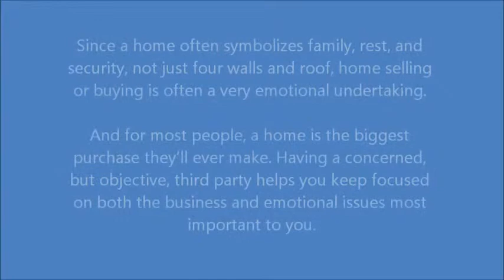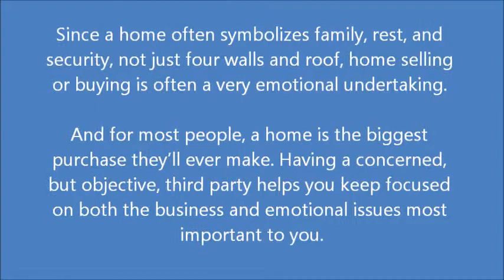WhyUseARealtor.wmv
Top 5 Reasons to hire a Realtor when you need to buy or sell a home.  If you or someone you know is planning a move, they should watch this video.  You may also want to view other videos on our channel.